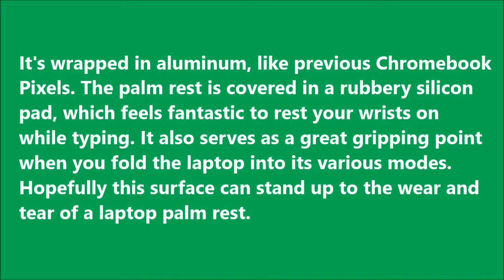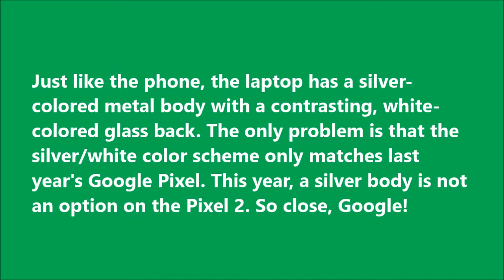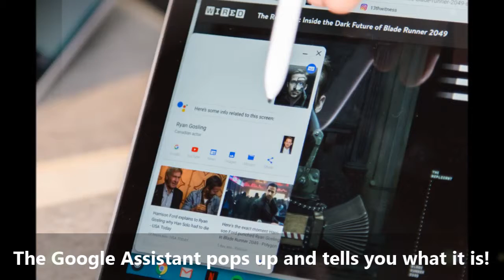Google Pixelbook hands On | Google Pixelbook Pen | Google Pixelbook First Look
The Google Pixelbook is the latest in a line of flagship Chrome OS laptops that are extremely nice and extremely expensive. If it ran anything other than Chrome OS, it would be a top-tier laptop, but it does run Chrome OS, so for $1,000, it's kind of a hard sell. Google Pixelbook, Laptop with Google Assistant ,  Pixelbook vs. MacBook vs. Surface Laptop, Google Pixelbook hands On, Google Pixelbook Pen, Google Pixelbook First Look.